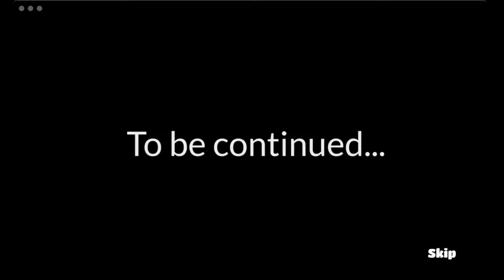Elena’s Journal I - Level 60 - 3 ⭐ and 🦎- FULL STORY - CaroGamesNL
Elena’s Journal I - Level 60 - 3 ⭐ and 🦎- Walkthrough Level Gameplay

0:00 Intro
0:45 Start Level

Discover the City of the Amazons with Elena as she follows in her father's footsteps! Archeology has never been so exciting!

A young girl in the big world of academics? Elena is not willing to accept having to serve coffee forever even though the odds are stacked against her. Ever since her father died in an expedition years ago she hasn’t been thinking about anything else. Are any secrets still buried in the old excavation site? What happened there that caused a human death? Elena will not stop until she uncovers the truth! Even though the old professor and his (very!) charming assistant try their hardest to talk her out of it, she is sure of one thing: if there were no secrets hidden in the past, no one would have stolen the documentation from her father’s expedition. Who is trying to hide the past from her? What is it that she shouldn’t learn? And who is the mysterious woman who watches her from afar?
It’s time for an expedition! There’s a lot to discover in the City of the Amazons… But the question is how much are you willing to risk? Career? Friends? Yourself?

Help Elena manage her time, splitting it between her passion for archeology, combatting the bureaucracy and searching for answers which might prove dangerous! Discover the story spanning over 60 levels, where the past blends with the present and the City of the Amazons is ready to be discovered again.

FEATURES:
- Become an archeologist ⛏️, whose work turns out to be far more mysterious than anticipated. 🔍
- Live out a story full of unexpected plot twists, where the past mixes with the present..
- Meet and get to know all of the interesting background characters. Do you know who can be trusted? Or who is worthy of your love? 🕵🏻‍♀️
- Be swept off your feet by the beautiful scenery and ambient music. From the old University, through the mysterious antique store to the City of the Amazons! 🕰️
- Match the difficulty to your needs by choosing from three different difficulty levels.
- And most importantly, discover what secrets are concealed in the City of the Amazons!🤫